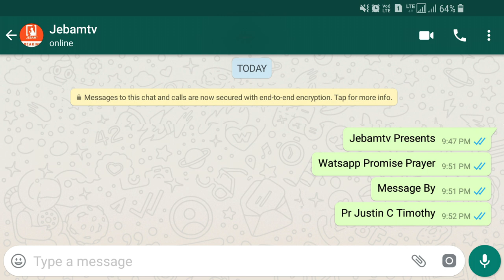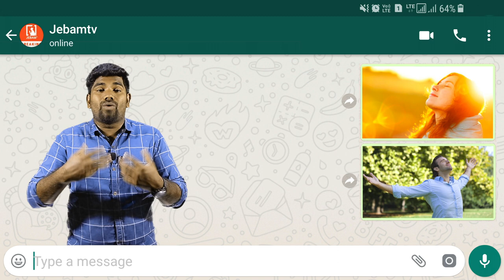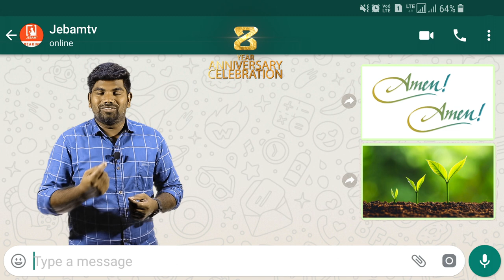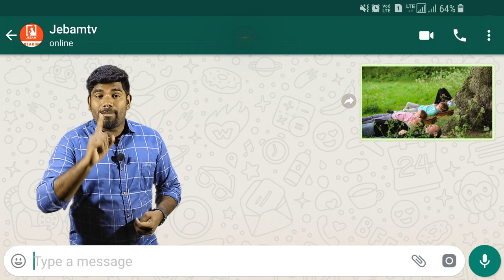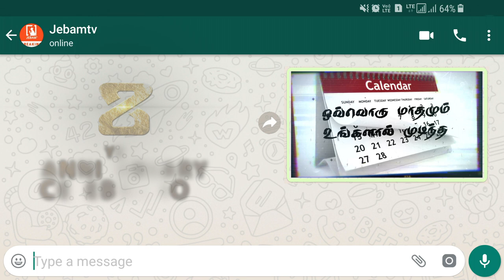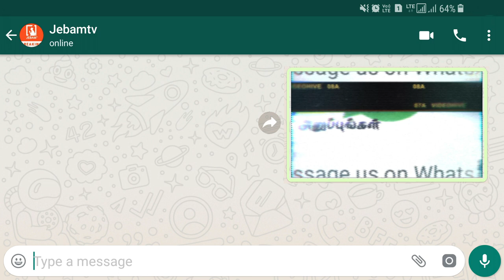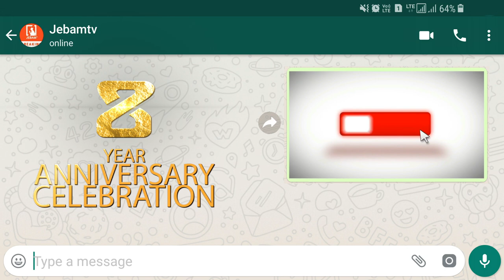விளைய சேய்கிற தேவனாலே ஆகும் | Whatsapp Promise Prayer | Pr. Justin C Timothy | Jebamtv Ep 59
விளைய சேய்கிற தேவனாலே ஆகும் | Whatsapp Promise Prayer | Pr. Justin C Timothy | Jebamtv

1. The Holy One- A programme where God is being praised for His holiness by describing His attributes.
2. Prayer Walk- Each day a street is selected and prayer walked. So monthly 22 streets are walked and prayed for.
3. Traffic prayer-Telecast of Praying on the accident spots .
4. Emergency prayer-Instant telecast of prayer points and Praying for the critical patients in the hospitals as and when the prayer needs are shared from 17 different well known hospitals in the city.
5. Breaking Prayer- whatever be the breaking news would be immediately telecasted as a prayer need.
6. How to Pray?- Based on the ongoing issues of the society, three different pastors discuss how to avoid the future repetitions of the same issues and pray for the same.
7. My leaders-Telecast of conducting Personal interviews with Government Leaders and praying for them based on 1Timothy-1:2.
8. The Real Fighters- Daily prayer for the army and the police departments.
9. The Real Heroes- Daily prayer for the safety of Ambulance drivers.
10. Men of God- Personal interview with men of God where they share their testimonies and life experiences.
11. A Hand full of flour and little oil- Diet advice for pastors and preachers, live cooking, suggestions for consuming energy giving food for pastors before ministering on the stage.
12. Wedding at Cana- Telecasting the interview with the men of God on their Wedding Anniversary.
13. Don’t Worry- Teaching the people How to pray instead of worrying when the enemies rise against them.
14. Media Missions- Praying for all the Christian Media channels.
15. Seed- Telecasting the lives of the men of God who have entered into eternal glory.
16. Goodnight – Thanksgiving prayer for the day.